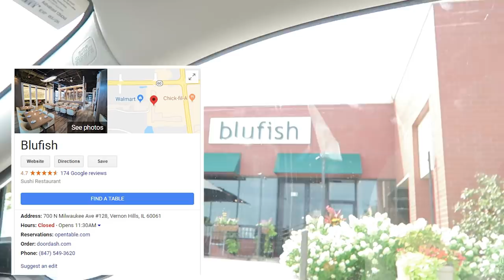(foodvlog#24) Bento Box Picnic day~~~~ (tuna tataki+bulgogi+sushi)